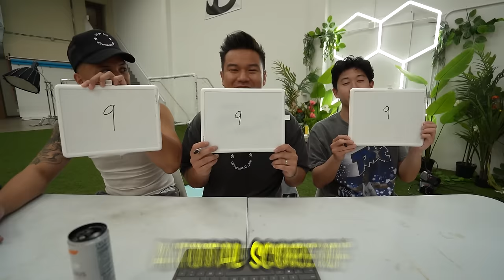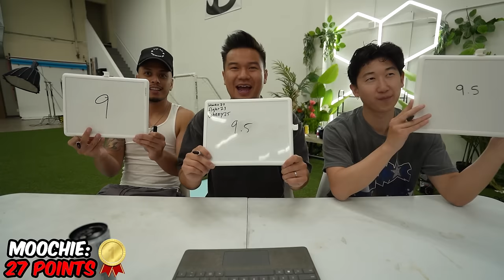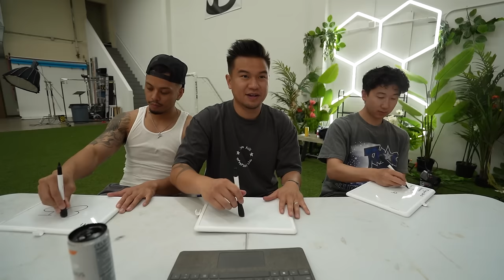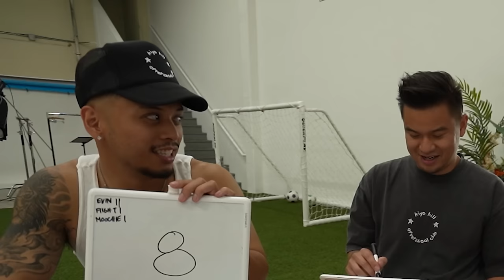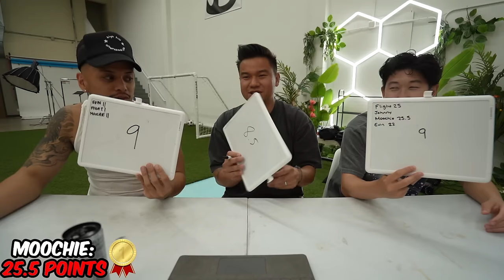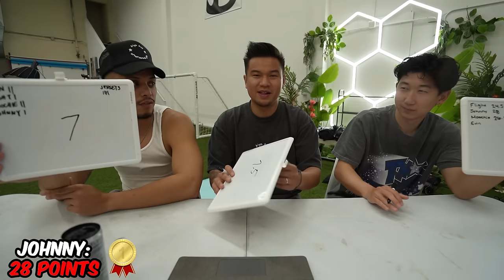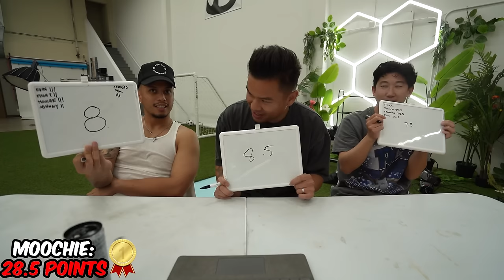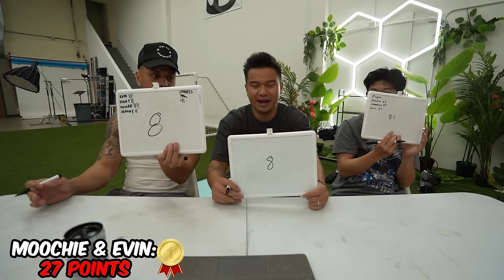Best NBA Impersonator, Wins the Jersey!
Today we have 3 rounds of NBA impersonations and whoever can impersonate these NBA players the best, will get a chance to win all NBA Jerseys!

Shoutout to the boys! @FlightReacts @MoochieYT @JohnnyCarmack @justinroque @travisfukumoto @EvinBartlett